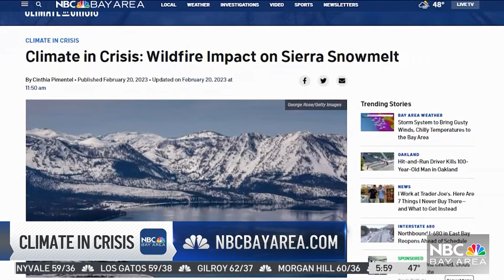Sierra Nevada Snow Melting Faster in Burn Scar Areas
Researchers have found snow in the Sierra Nevada melts faster in burn scar areas. Kari Hall reports.